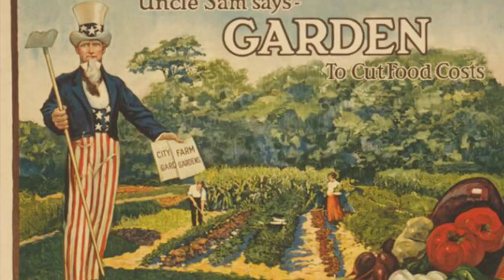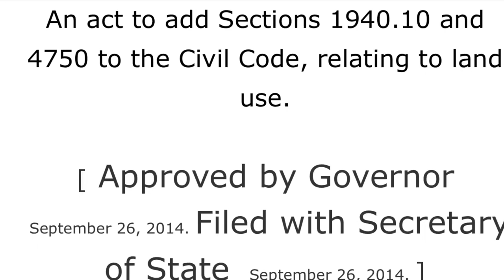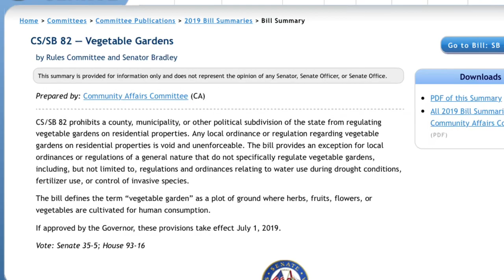Are VICTORY GARDENS LEGAL? | VICTORY GARDEN Ep. 8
So you've heard of a VICTORY GARDEN. And you want to MAKE a VICTORY GARDEN... but IS IT LEGAL to have a VICTORY GARDEN? Today, we are going to compare how VICTORY GARDEN's origins contrast with the reasons for CITATION, FINES, and THREATS OF JAIL. Plus, we will compare two STATES' LAWS to see the different ways RESIDENTIAL AGRICULTURE has been made LEGAL.

This is a 9 part series where I will help you go from LAWN to a VICTORY GARDEN in a SNAP. I will show you step by step as I build one, taking your through the decisions, while helping you BUILD FOOD SECURITY and REDUCE COST during a TIME OF CRISIS.

GARDEN TOOLS
Yard Cart
9 Piece Garden Tool Set
Machete / Hatchet
Hedge Trimmers
Hand Saw

GARDEN GEAR

FILMING EQUIPMENT
iPhone 8
Protective iPhone 8 Case
Tripod with Ring Light

MUSIC CREDIT

And you hear you should start one... but, what is a VICTORY GARDEN? Why should you START a VICTORY GARDEN? And, what NO ONE told you about VICTORY GARDENS.

MUSIC CREDIT